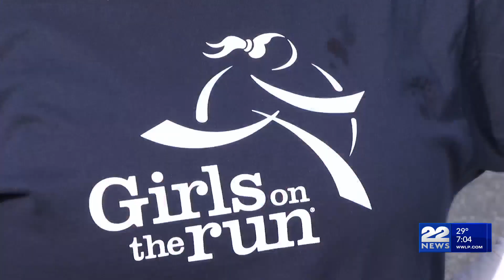Western New England University to host Girls on the Run Western Massachusetts 5K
The Girls on the Run 5k is taking place this Sunday morning over at Western New England University.